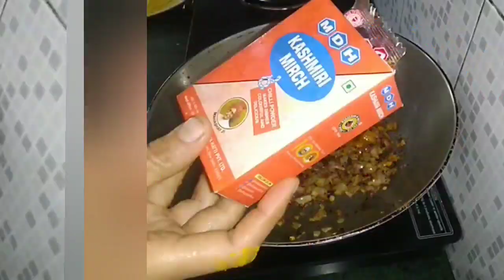cookingvideo PALAK PANEER RECIPE|| पालक पनीर रेसिपी सबसे आसान तारिकाpaneer recipe#super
palakpaneer recipe super tasty soooooo yammy 😋😋